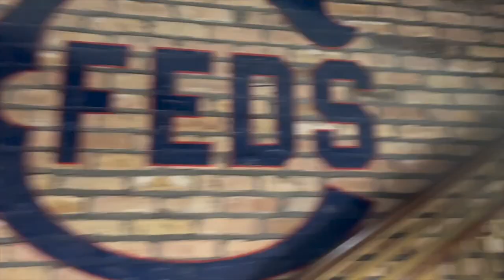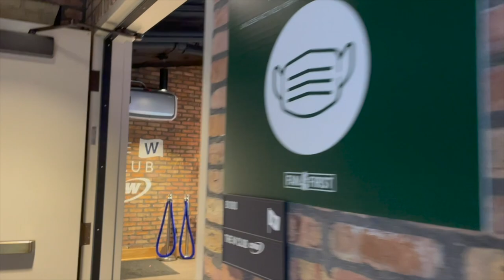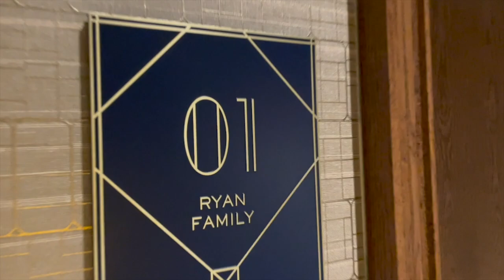"Luca" on the Big Screen! | Frolicking on Wrigley Field & a Private Screening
It's not every day you get to play on Wrigley Field! Today Peter, Sarah, James, and Matt are lucky enough to do just that. Season ticket holders were offered a morning of fun. We get to play on the field, tour the clubhouse, see the 2016 World Series trophy, and more! Afterwards we head to Music Box Theatre for Jamesie's birthday party. It was so cool to finally see "Luca" on the big screen. We are absolutely exhausted when we get home! Thanks for coming along for such a fun weekend.